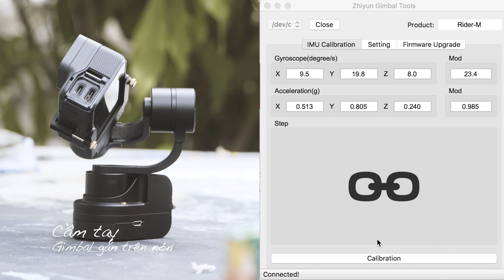Trên tay gimbal Zhiyun Rider M cho GoPro | Tinhte.vn